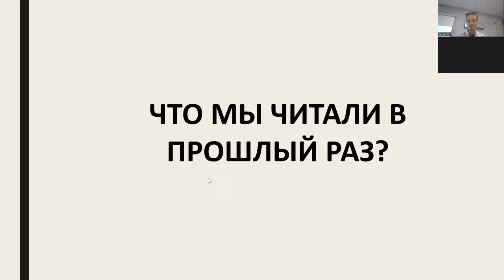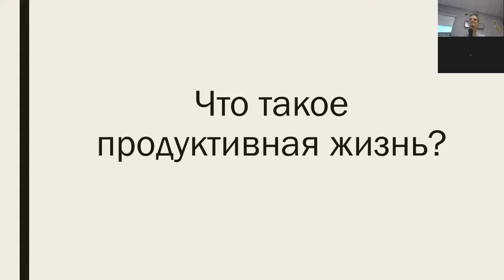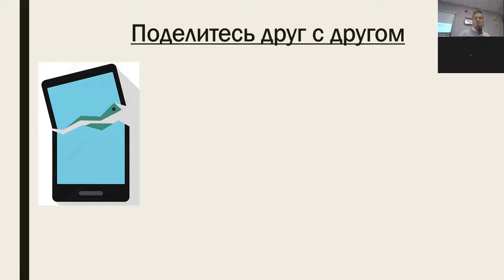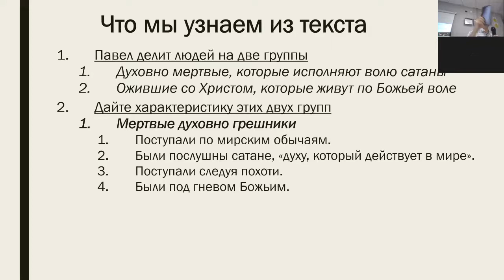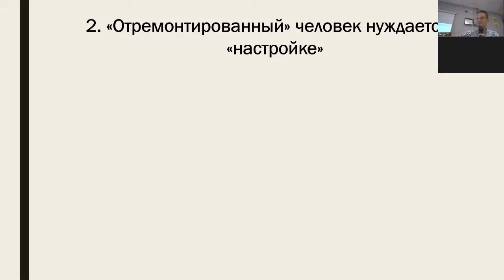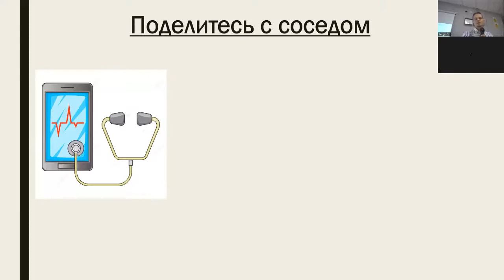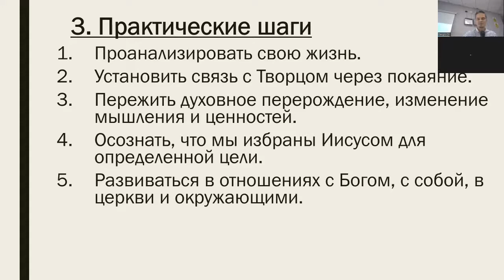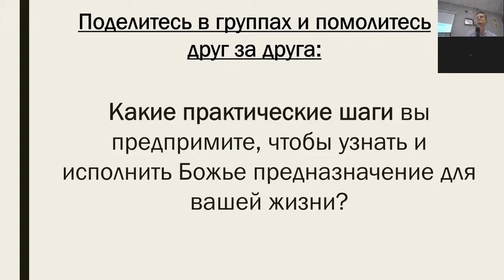05.09.2022 Избрание и призвание. Принципы плодотворной жизни христианина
Проповедует: Сергей Чернов (M.A. in Th, B.Th )
Страничка церкви и контакты:
Перевод через платежьную систему Pay Pal
Назначение платежа: GIFT
Банковский перевод для жителей Великобритании и Европы:
Банк: NatWest
60-60-15
10147632